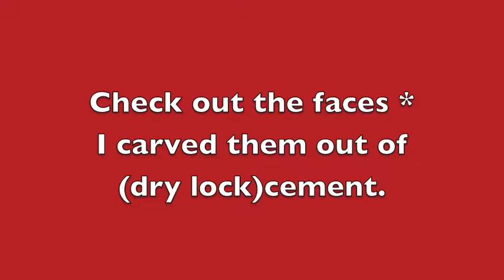Kitchen and Fountain Construction.m4v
construction of new fountain and kitchen door